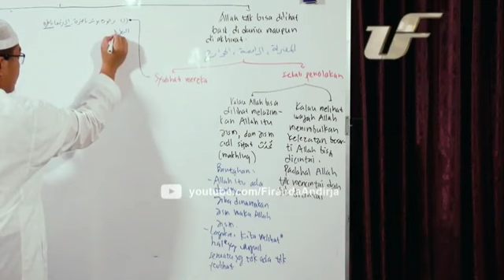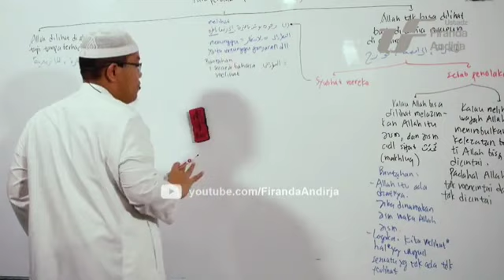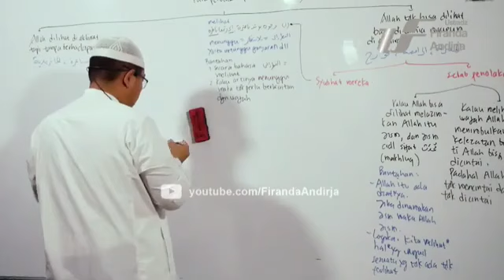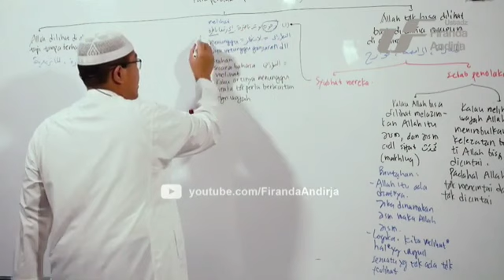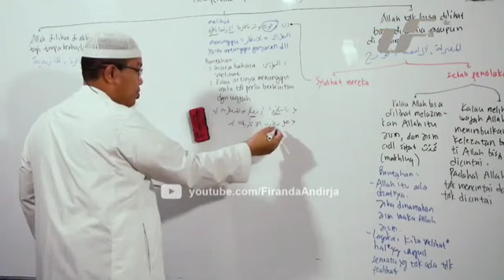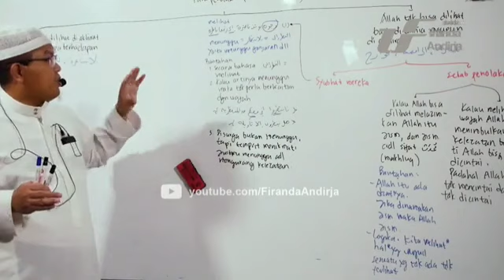syubhat mu'tazilah menafsirkan ayat melihat dg menunggu